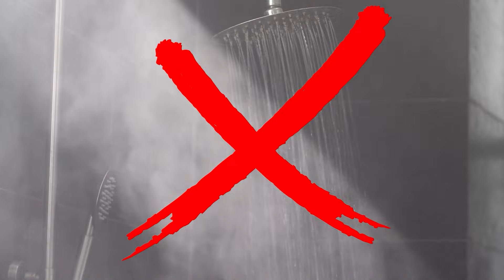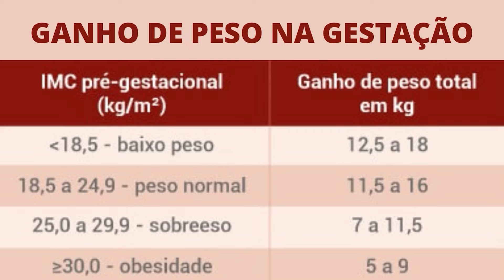Como prevenir estrias na gravidez? Tem como realmente prevenir as estrias na gravidez?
Como prevenir estrias na gravidez?
Tem como prevenir as estrias na gravidez?
Porque tem pessoas que não tem estrias na gravidez?